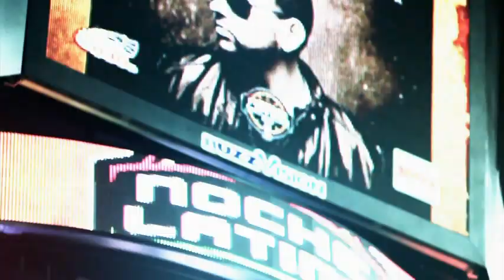New Orleans Hornets-Noche Latina Greivis Vazques y Gustavo Ayón. Gocho.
Conexiones 103 New Orleans Hornets, Greivis Vasquez, Noche Latina, Gustavo Ayon, Gocho, Los Islenos fiesta, Emilio Peralta